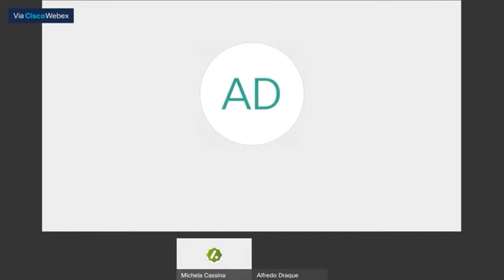Cata de vinos derrumbando mitos de la degustación con Alfredo Draque